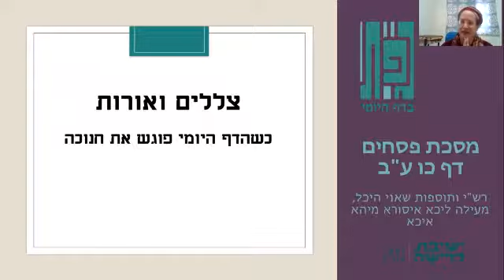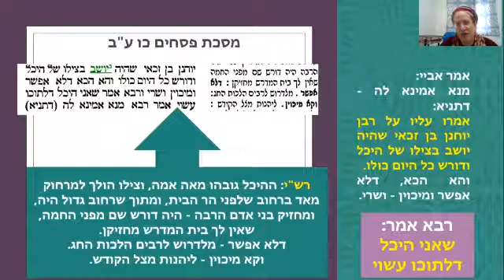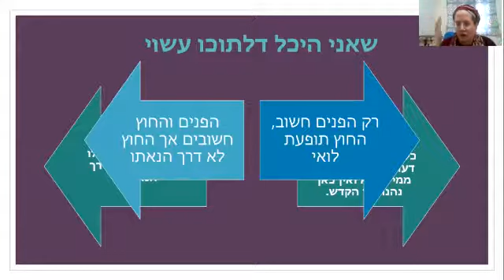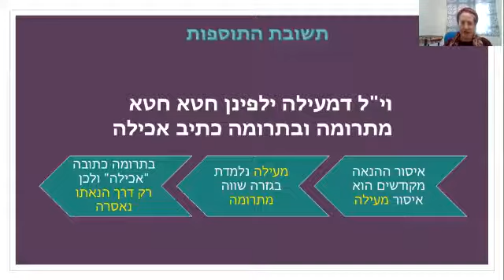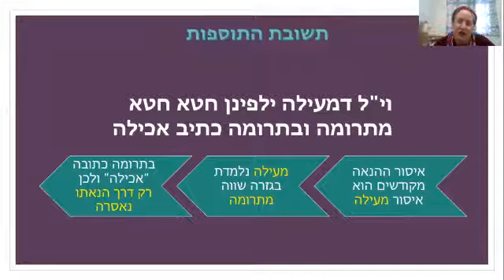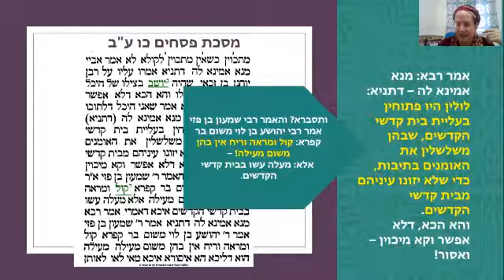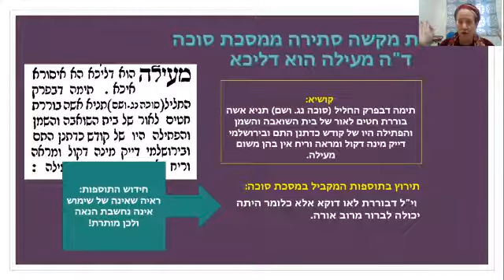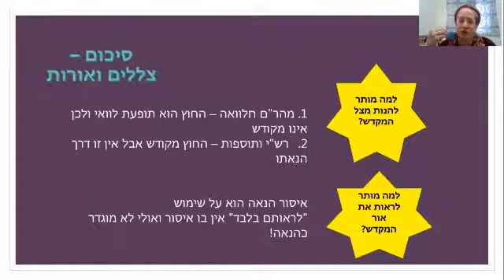על אורות וצללים של קודש - גפ"ת 42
האם מותר להנות מהצל של המקדש? האם מותר להנות מאורו? הדף היומי פוגש את חנוכה. בואו ללמוד רש"י ותוספות על אורות וצללים של קודש

גפת בדף היומי, השבוע עם הרבנית יעל שמעוני. בשיתוף עם ישיבת דרישה.